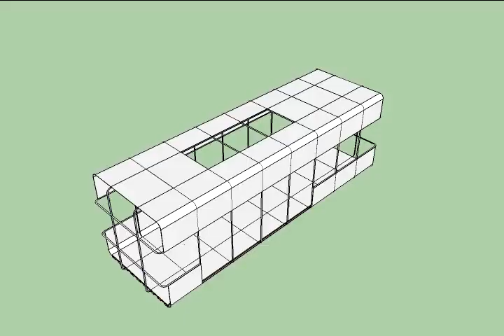VID_0216: THINKBELT STUDIES - Capsule housing 4